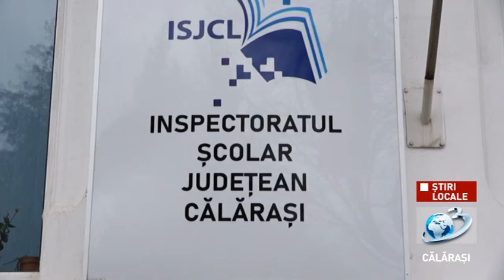39.000 de copii, înscriși în noul an școlar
Școlarii și preșcolarii din județul Călărași vor relua luni, 13 septembrie, cursurile în noul an școlar 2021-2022.